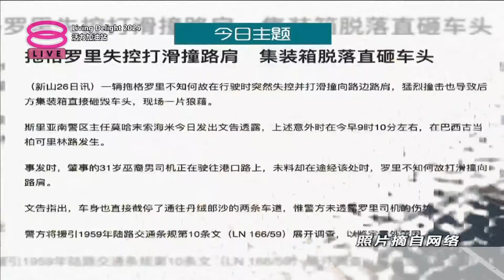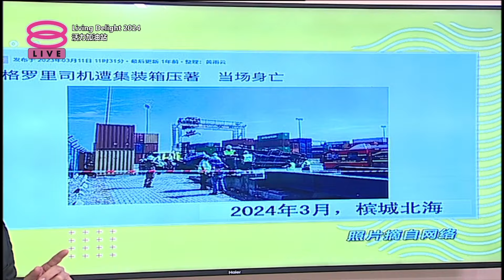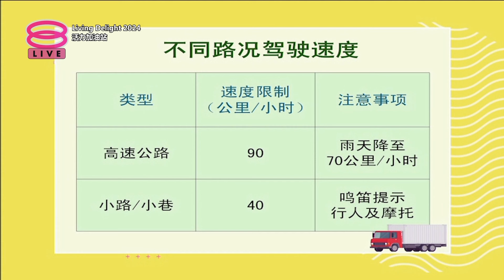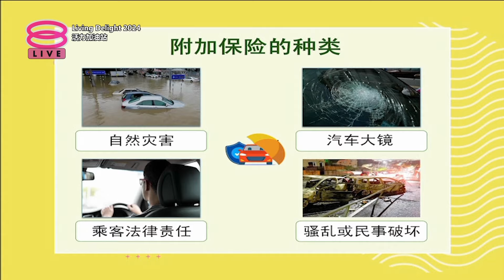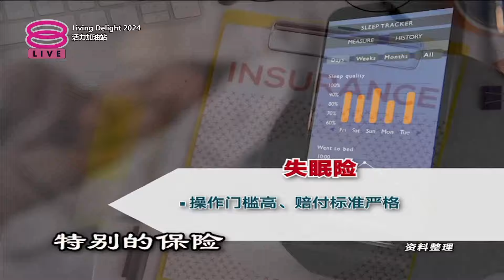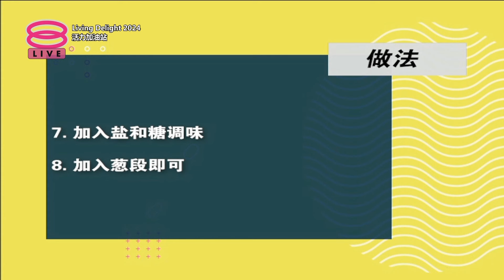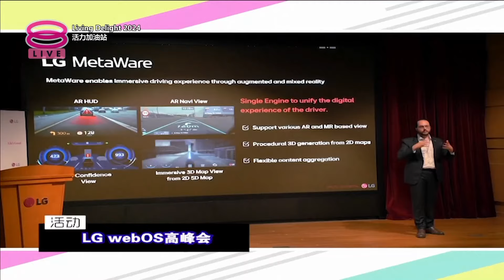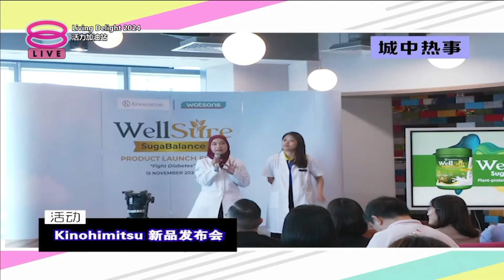活力加油站 Living Delight (2024) | 2024年11月25日: 驾驶遇集装箱罗里的安全应对贴士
主持人：郑瑞钥 & 秦雯彬

 今日主题：
 ● 驾驶遇集装箱罗里的安全应对贴士
 ● 汽车保险和意外保险该怎么选？
 ● 料理好Easy
 ● 动起来